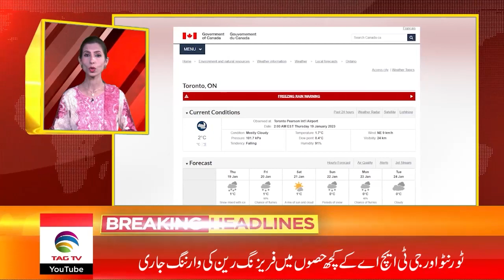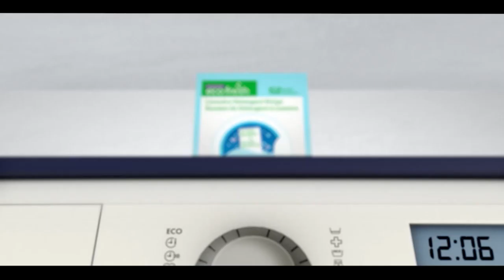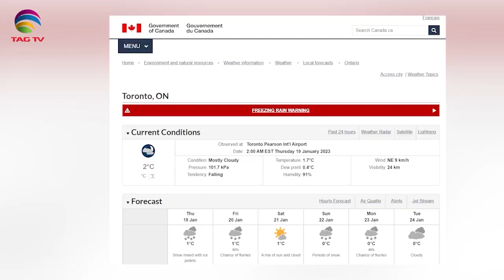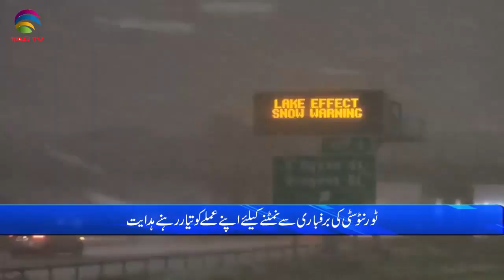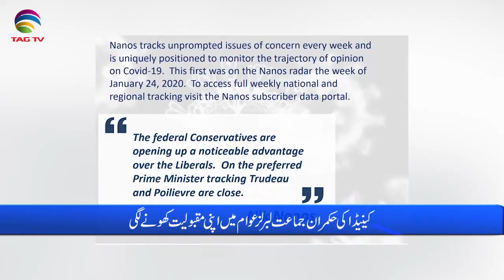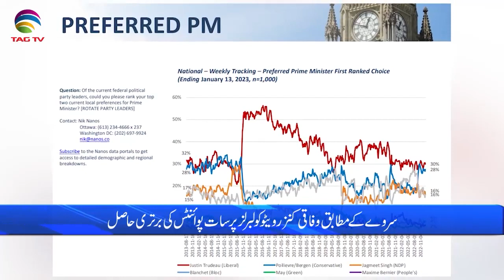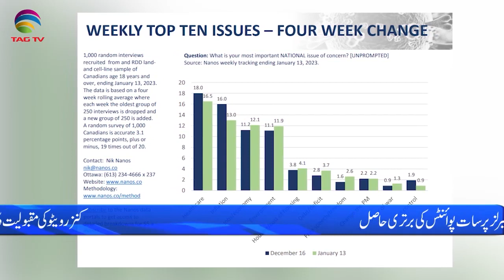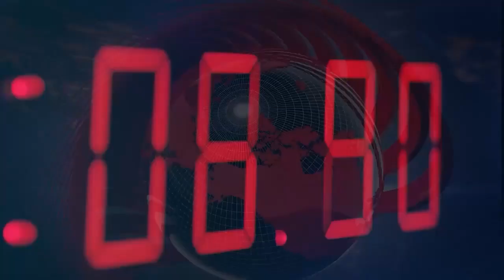International and Canadian News - Jan 19, 2023